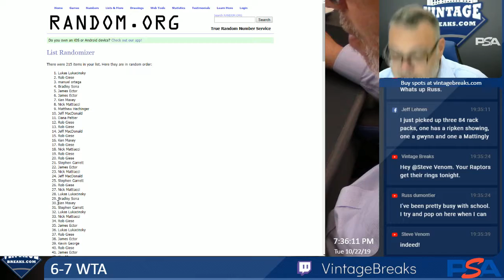10-22-19 6-7 WTA